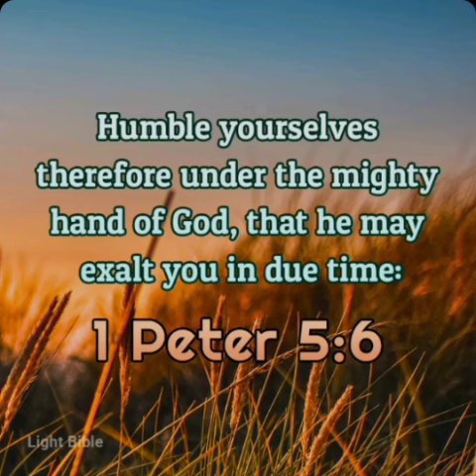Morning verse and Prayer. 04 November 2024